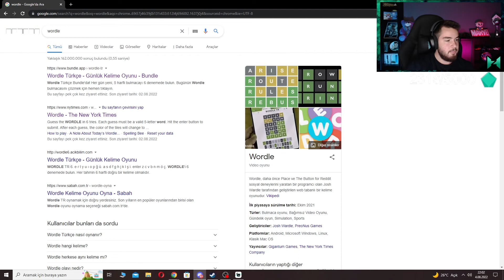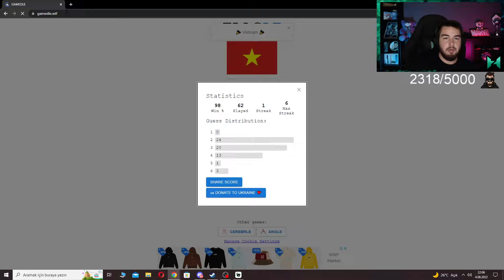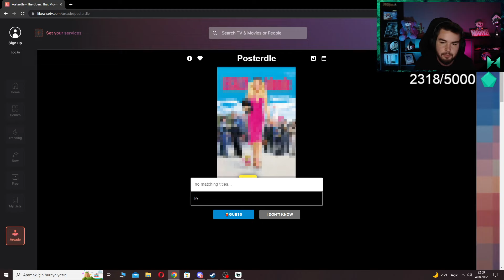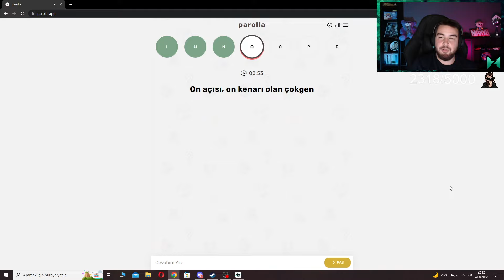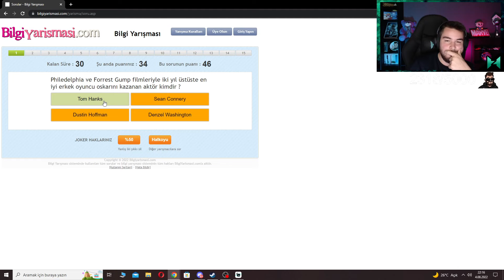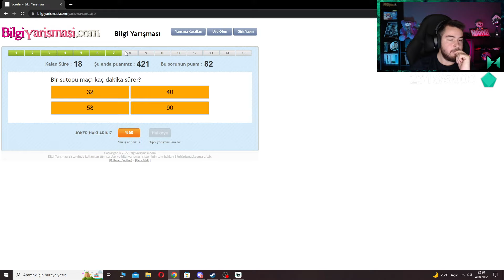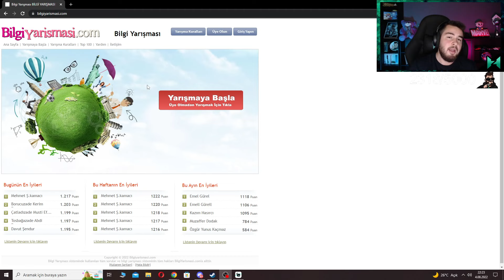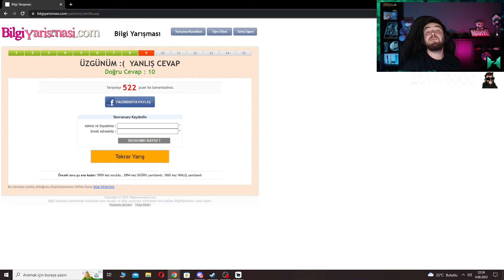CHAT JOKERİ! | H1vezZz İle Wordle Vakti #17